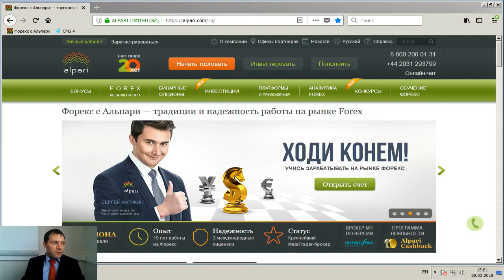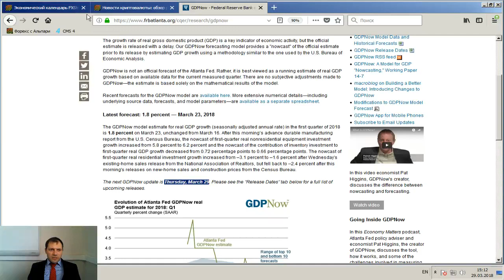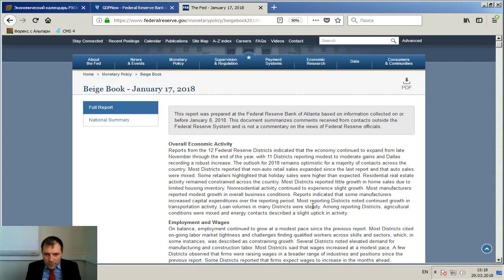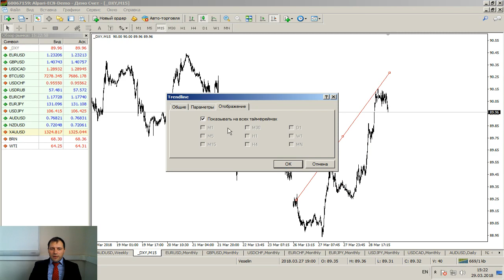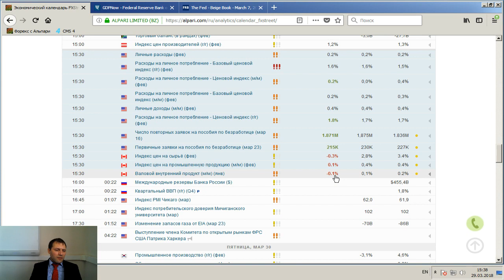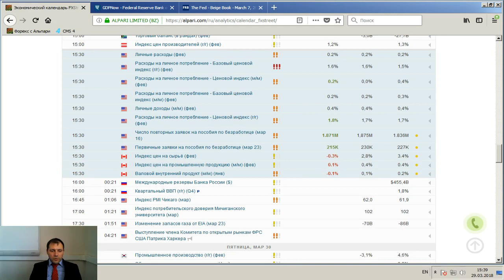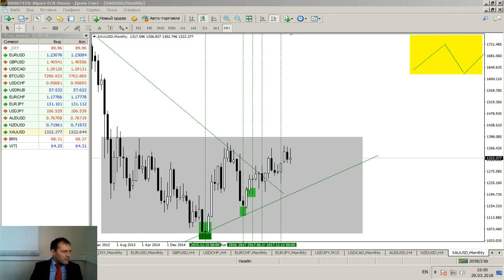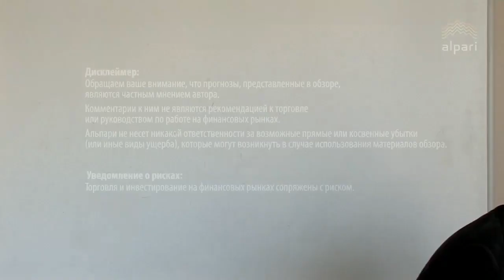Новостной анализ валютного рынка от 29.03.2018